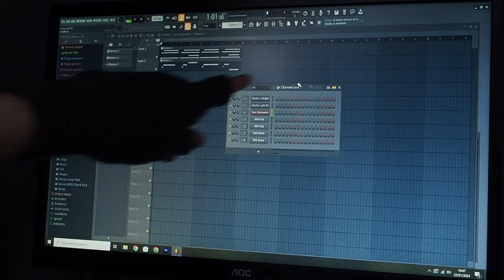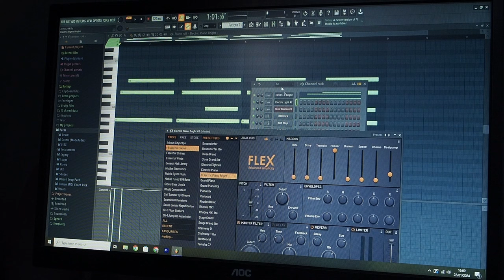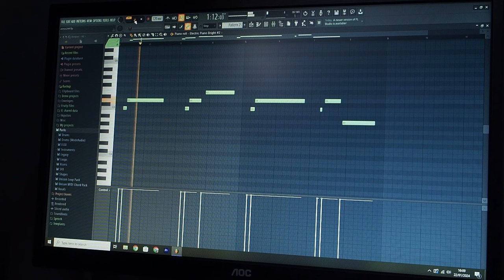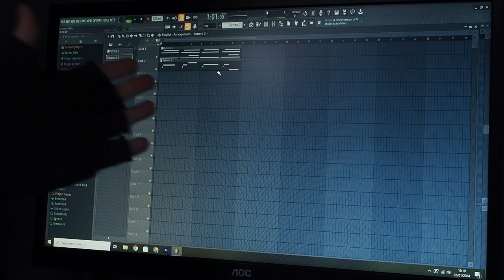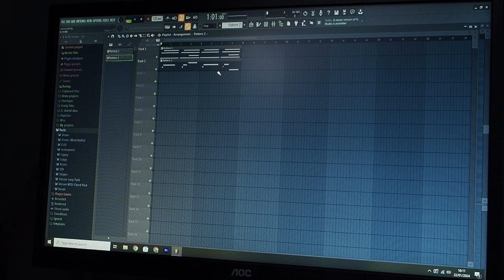Richard's Daily Vlogs 22nd to 27th January 2024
I decided to publish my daily vlogs as a standalone video rather than part of Sunday Chat as it was making the show very long.